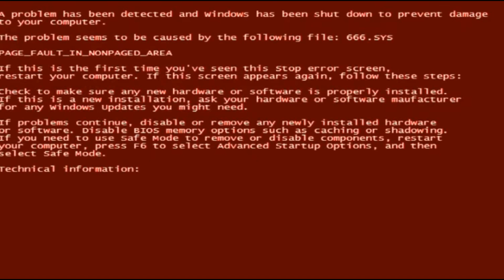sinistar creepypasta | وحش لا يمكن هزمه مخبئ في مراحل اللعبة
حساباتي على مواقع التواصل:
اتمنى انو الفيديو اعجبكم يا اساطير ^^

this is creepypasta about hidden level in arcade game
هذه الكريبيباستا على مرحلة مخفية في لعبة اركاد

sinistar, creepypasta,run,run run,be aware, arcade,horror arcade games, arcade creepypasta,mame